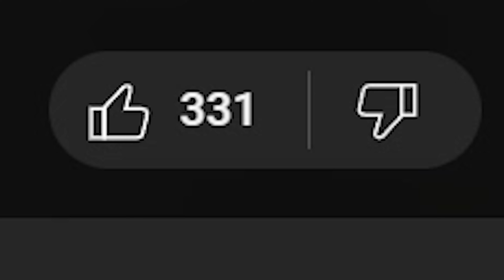Rust-ผู้มีพลังแถวกระท่อมร้างและศัตรูรายใหม่ (2/2)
ไลฟ์ที่แฟนเพจ ศุกร์-เสาร์-อาทิตย์
ผมมาสร้างบ้านอยู่ที่กระท่อมร้างในเกมRust